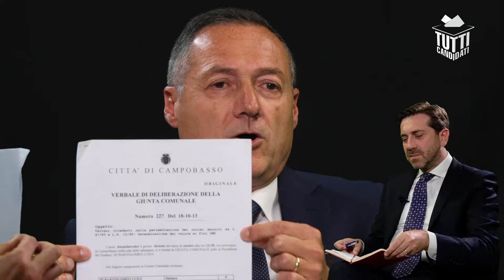Tutti Candidati 2024 - Pino Ruta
A Tutti Candidati Pino Ruta